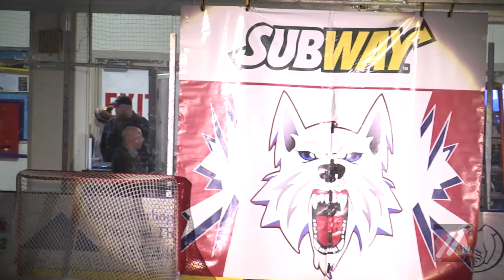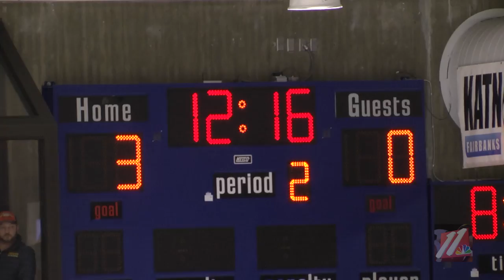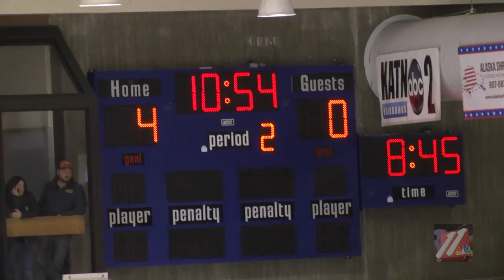NAHL HOCKEY KENAI RIVER BROWN BEARS VS FAIRBANKS ICE DOGS GAME 2 FULL HIGHLIGHTS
On Parents Night the Fairbanks Ice Dogs use a hot start to fuel their 4-1 victory over the rival Kenai River Brown Bears in game two of their three game series to close out the NAHL regular season.

Evan Somoza, Cameron Cook, Jakob Stridsberg score for the Ice Dogs.

CJ Boothe makes 27 saves in the win for the Ice Dogs who improve to 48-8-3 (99 points) on the year to lead the North American Hockey League.